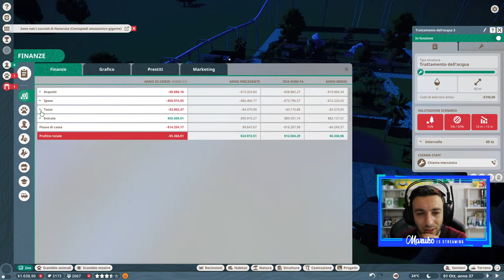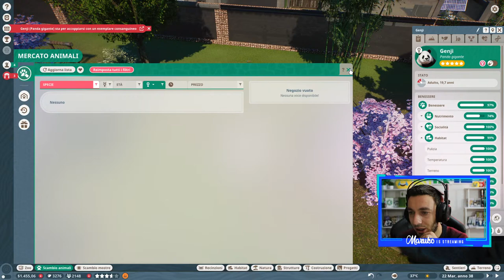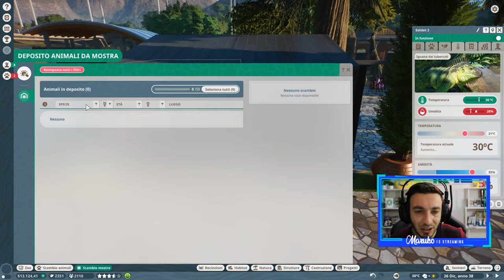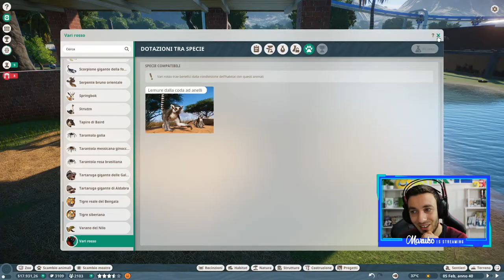IL NOSTRO ZOO DELLE LIVE! PLANET ZOO ITA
Vediamo insieme lo zoo che stiamo portando avanti in live!

 ✔️ ️I Miei Social ✔️
 🖼️Origin ID : M9013